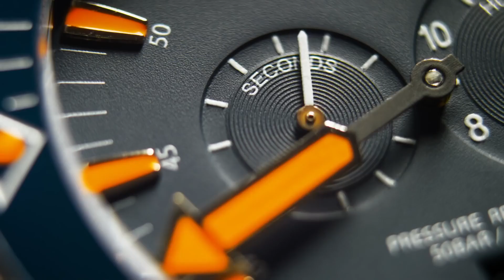KTM RC 200 Circuito Mike G Guadix